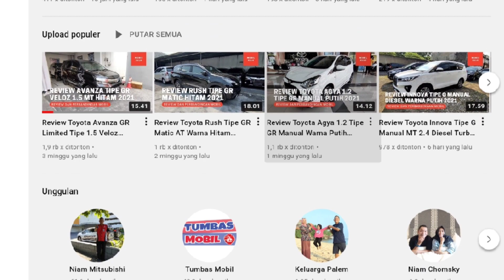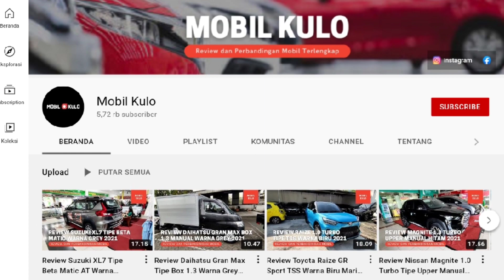Daftar Harga dan Diskon Toyota Calya Terbaru Desember 2021 - OTR Jawa Tengah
Pada video kali ini kami membagikan informasi mengenai update daftar harga dan diskon mobil Toyota Calya terbaru di bulan Desember 2021 untuk wilayah Jawa Tengah. Berapakah harga nettnya? Simak selengkapnya di video ini.